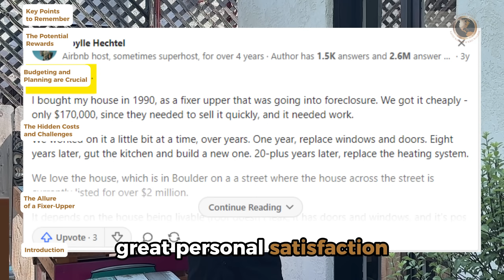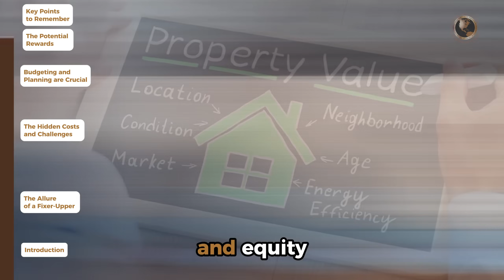The Fixer-Upper: Dream Project or Money Pit?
Thinking about a fixer-upper?

Discover the allure and challenges of transforming a neglected property into your dream home or a profitable investment.

Benefits: Personalize your space, save money, and boost property value.

Challenges: Unforeseen costs, time-consuming renovations, and potential headaches.

Success Tips: Research, budget, and plan carefully.